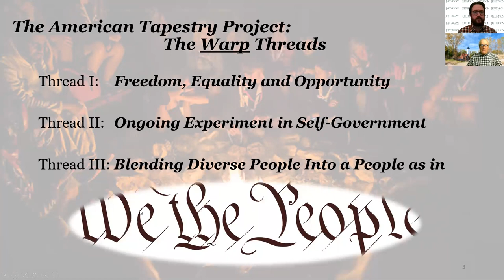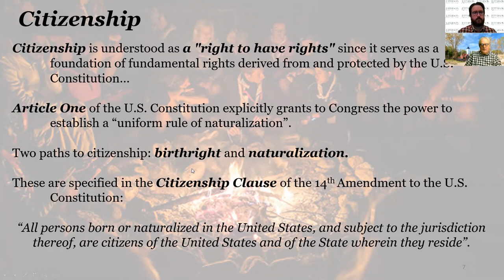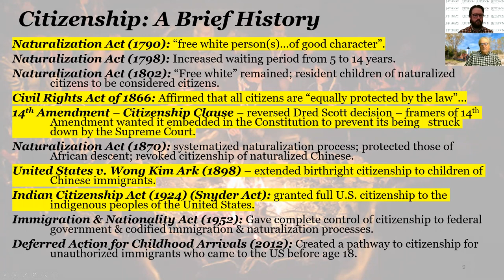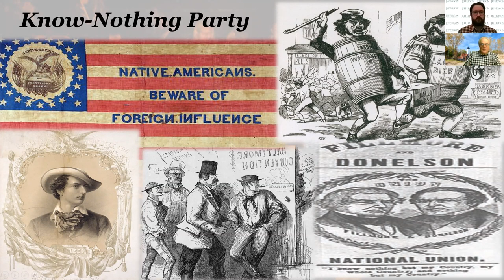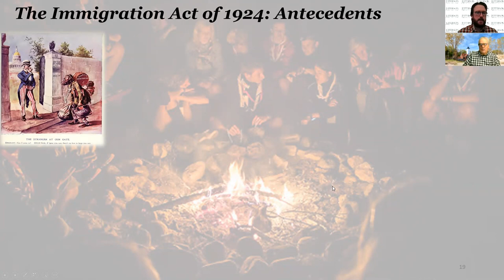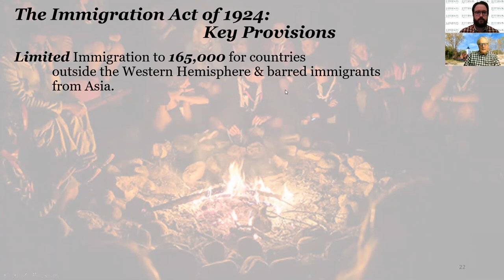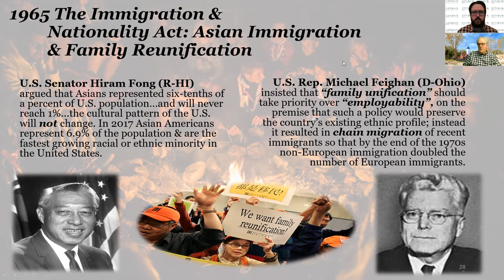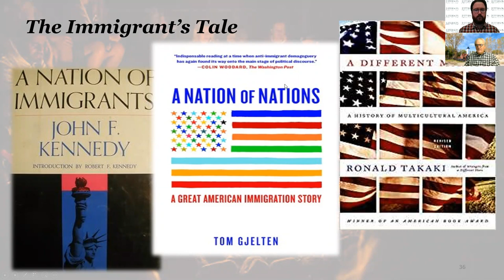American Tapestry Project Part 5, feat Andrew Roth, Ben Speggen, 10 27 2020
The American Tapestry Project: We Tell Ourselves Stories -- Part 5: The Immigrant’s Tale, featuring Dr. Andrew Roth, Jefferson Educational Society Scholar in Residence